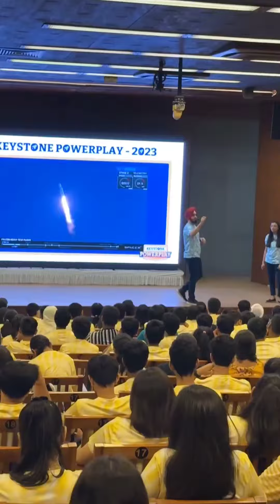💫🤩Saying nothing but "Aava de!"